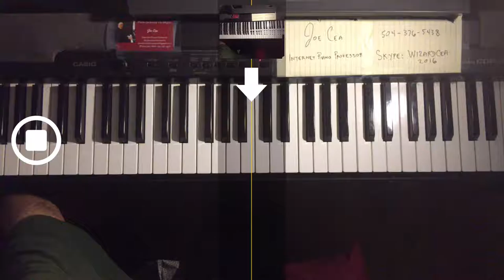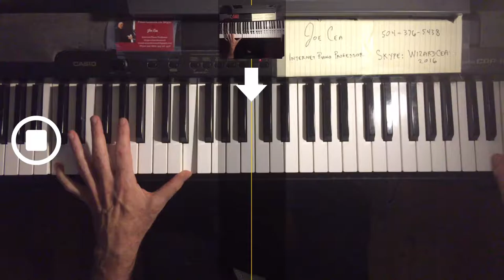As Time Goes By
skype: wizardcea2016

Your support helps keep music alive